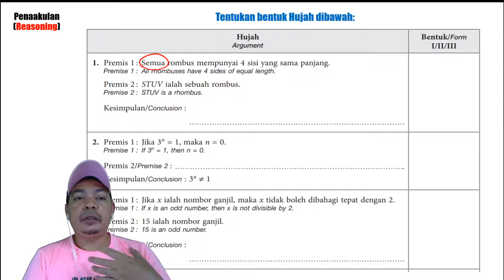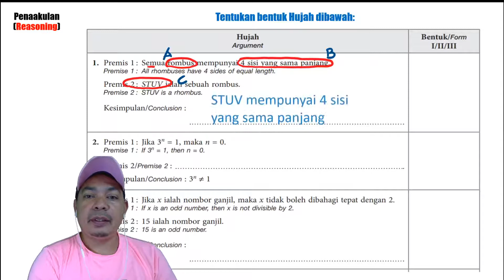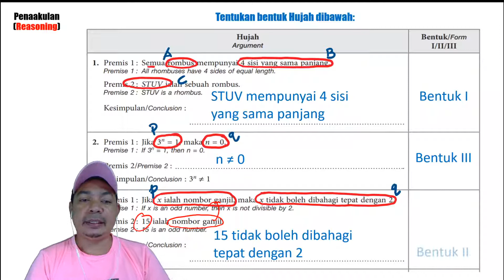Matematik SPM : Penaakulan (Part 2)